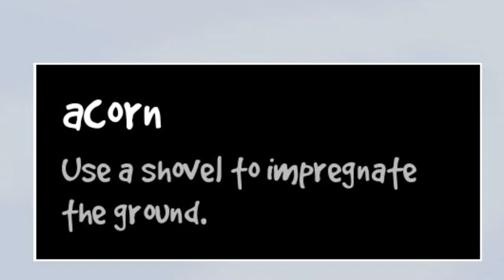WRONGWORLD - Butthole Of The Trombone Sloth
You know, this one has enough promise that I'll toss up a link to its

Anyway, weirdo survival game about crafting, bumholes, and snakes with legs.